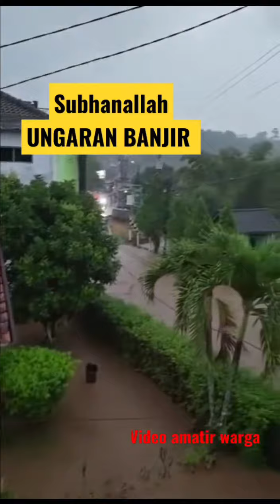UNGARAN BANJIR HARI INI, BANJIR BANDANG MENYEBABKAN AKSES JALAN TERPUTUS